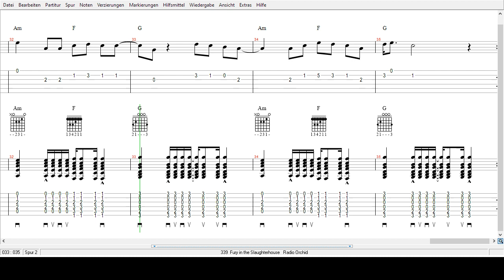Fury in the Slaughterhouse - Radio Orchid -Tabs